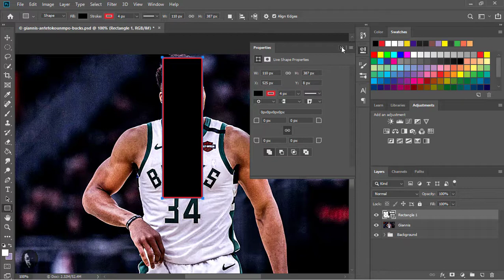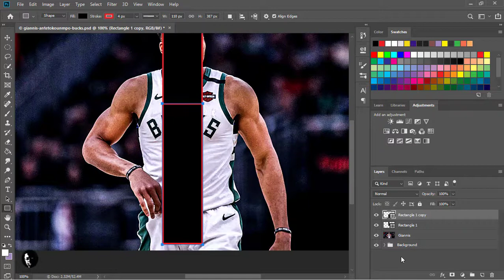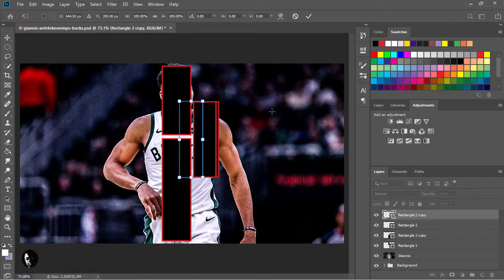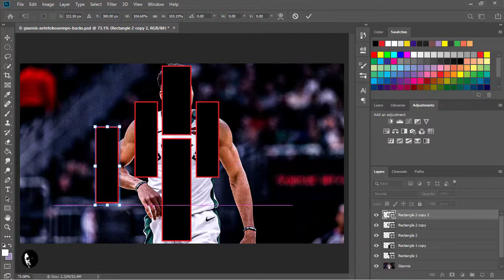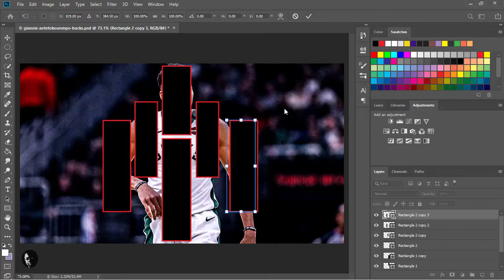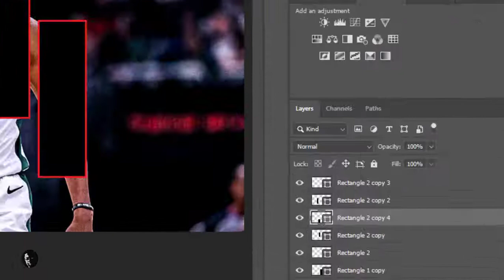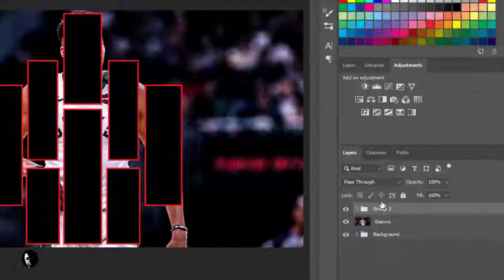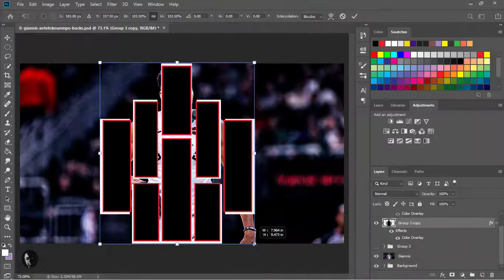How To Create A Collage Effect in Photoshop (Photoshop Tutorial)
Photo Collage is one of the most commonest effect used nowadays but the question is, Can you create a photo collage in Photoshop?
This is a simple tutorial that is aimed at equipping you with the skills in creating a Photo collage for yourself.